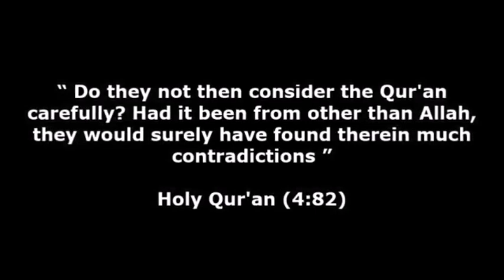Br Hamza reminds Christians of Jay Smith's Shocking Confession on the OT | Speakers Corner Hyde Park